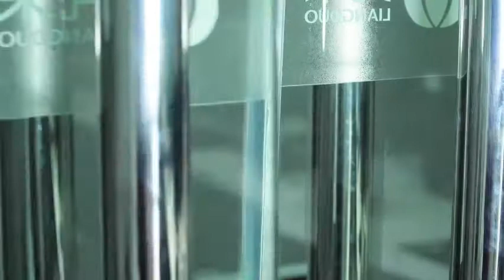Weather Stripping Door Seal Strip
No Bug&Dust, Weatherproof&Soundproof: The Weather Stripping can be used for the bottom, the gas of door&window, keep bugs out, anti-dust, weatherproof and soundproof, which give you a clean, relaxing, quiet and comfortable environment. Four Colors are available.

Flexible& Safe Material: Made of waterproof flexible silicone, environmental-friendly material, no irritating smell, protecting the health of your family. With thin and soft material, our Seal Strip won’t affect the use of doors and windows. Easily adjust to the length you need.

Strong Viscosity&Durable: Strong adhesive backing, non-degumming, stick firmly, anti-slip, can be used in extreme weather and work for a long time. Tear off the weatherstripping will not leave a sticky residue. 25mm 35mm  45mm, three widths is optional.

Wide Application: Widely used for frameless sliding doors, glass doors, plastic-steel windows and aluminum windows, closet door, threshold, cupboards, wardrobes, shower bottom, bedroom&bathroom.

SPECIFICATIONS:
Color: Translucence / Brown /  White / Black /gray.
length: 3m
Size: 25 mm-Width  / 35mm-Width/ 45 mm-Width.
This frameless weatherstrip seal will help us to reduce the noise Keep warm in the room Prevent dust into the edge of the door or window Size: 25mm/35mm/45mm x 3m